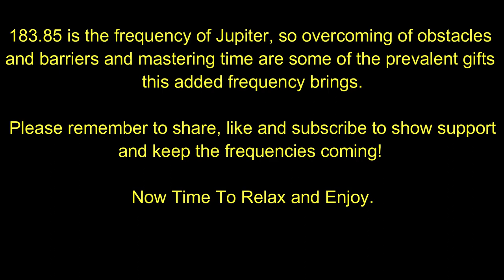Destroy Barriers and obstacles 9 minutes 432 + 528 + 183.58 Hertz Meditation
This music has been constructed using the frequencies of 528 + 432 + 183.58 Hertz.

We have explained some of the most important benefits of using the frequencies of 528 and 432 Hertz, but today the frequency of 183.85 Hz has been added, as this frequency has been known to help growth, success, justice, spirituality, it supports creative power and continuous construction and also help develop Generosity, Continuity, Magnanimity, Joviality, within a persons personal attributes.

183.85 is the frequency of Jupiter, so overcoming of obstacles and barriers and mastering time are some of the prevalent gifts this added frequency brings.